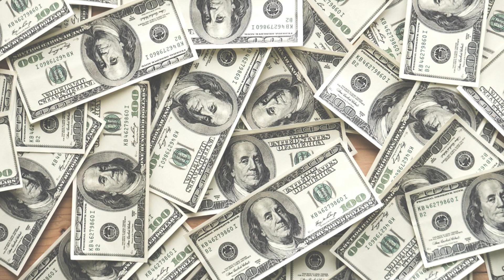Joan Armatrading: The Dealer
Joan Armatrading: The Dealer (1983)
from CD "The Key"

Everybody wants to be my friend
Everybody wants to take me home
All these people want the number
Of my phone
Do you know why
They want me

I'm the dealer
And they want me for all
All I can give

I deal in danger
When I do the buying
You pay the price
And I'll do the crime

I'm the dealer

No credit
Just paper or gold
You pay your bills
And I'll fill the holes

I deal in women
Medicine and art
If you need help
I can fix it